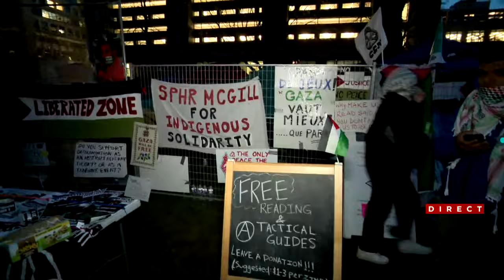Campement à McGill: une injonction sera déposée aujourd'hui